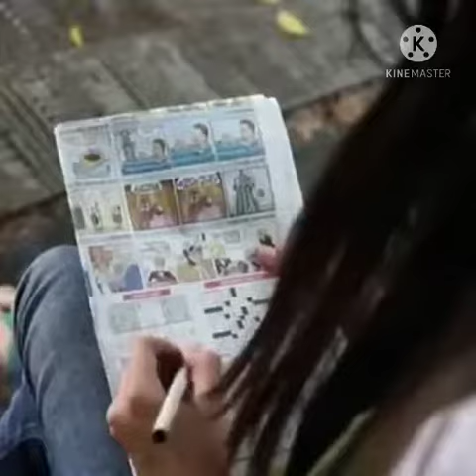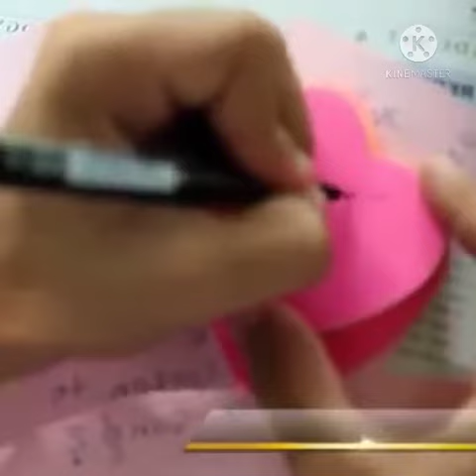Uyire oru varthai sollada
Song Details
Singers: Arul loga, Kalaivany

Englishதமிழ்

Female: Uyire Oru Vaarthai Sollada
Unakkaaga Kaathirupen
Ennai Nee Yetrukollada
Unnodu Naan Iruppen

Male: Unnai Piriyum Nimidam Yethu
Unmel Irukum Aasai Meethu
Female: Anbe Anbe Ithu Nijam Thana Sollu
Male: Sagiye Sagiye Ennai Kollamal Kollathadi

Unakaaga Kaathirupen
Ennai Nee Yetrukollada
Unnodu Naan Irupen

Female: Oru Naal Unnai Paarthu Paarthu
En Kangal Verkuthada
Maru Naal Unnai Paarka Mudiyamal
Ullam Vaaduthada

Male: Ini Endrendrum Neethaan
En Nizhal Kooda Neethaan
Kan Parkum Dhisai Ellam
Adi Neethanadi

Female: Ullam Yengi Yengi Manam
Kaneeril Moolguthada Anbe
Unnodu Vaazha En
Jeevan Yenguthada

Male: Uyire Oru Varthai Sollava
Enakaaga Nee Endru
Unnai Naan Yetrukollava
Unnai Indri Verethu

Male: Arugil Nee Vendum Endru
En Idhaiyam Ketkuthadi
Kanavil Naan Kanda Kanavu
Indru Nijamaai Maaruthadi

Female: Unmai Kadhal Ellam
Poiyaai Aanathu Illai
Aanal Enthan Kadhal
Uyir Vaalum Varayil

Male: Thedatha Banthamum Uravum
Neethan Penne
Ini En Vazhvil
Sorgam Neeyadi

Female: Uyire Oru Varthai Sollada
Unakaaga Kathirupen
Ennai Nee Yetrukollada
Unnodu Naan Irupen

Male: Sagiye Sagiye Ennai Kollaamal Kollaathadi

Unakkaaga Kaathirupen
Ennai Nee Yetrukollada
Unnodu Naan Iruppen